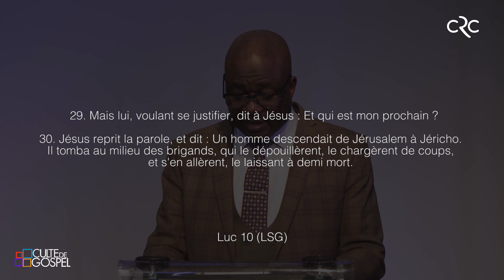Le vrai prix de la justice | Pst. David Goma [14 juin 2020]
La justice, sujet majeur de toute organisation sociale et de toute constitution nationale est aussi la colonne verticale du message de Dieu à l'humanité dans la Bible. Et alors que la clameur de l'indignation planétaire suscitée par la mort, de George Floyd à Minneapolis se fait encore attendre, la justice de Dieu demeure d'une exigence inégalée envers tous et envers chacun.